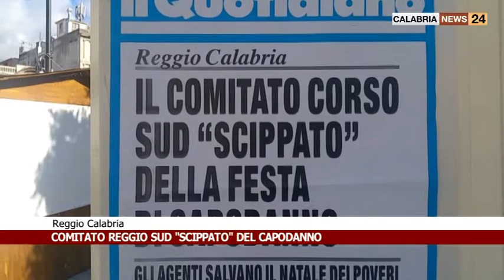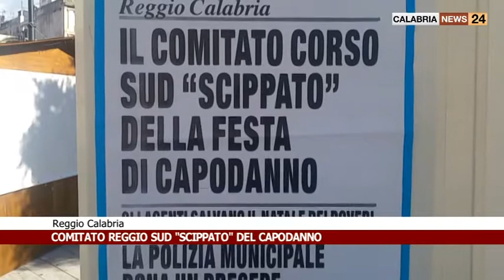COMITATO REGGIO SUD SCIPPATO DEL CAPODANNO